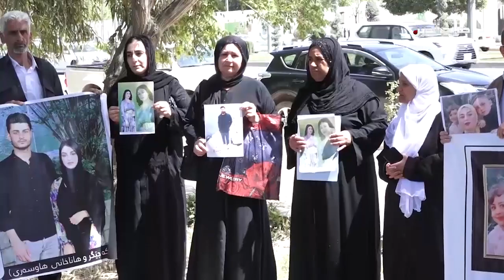الفاصل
بعد انفجار تسبب بمقتل واصابة عمال؛ السليمانية تغلق مصنعاً للصلب وتحيل مالكه للقضاء ... وذوو المفقودين في بحر ايجه يطالبون حكومة كوردستان متابعة مصير ابنائهم

والمسؤولون في ماريوبول يرفضون إنذار الاستسلام الروسي ... وكوريا الشمالية تختبر منظومة أسلحة لتحسين كفاءة "السلاح النووي التكتيكي" ... والأمطار تعيق جهود الإغاثة بعد فيضانات جنوب إفريقيا